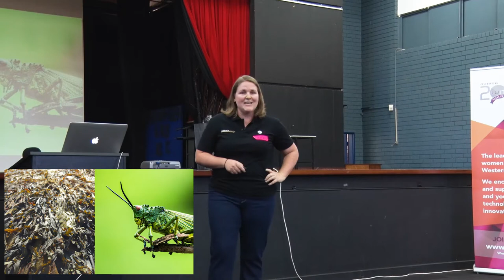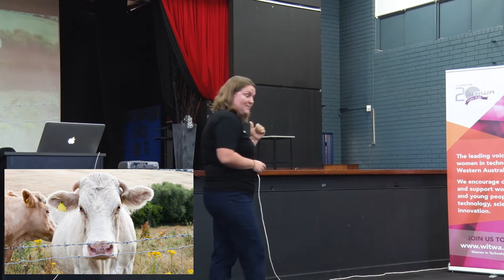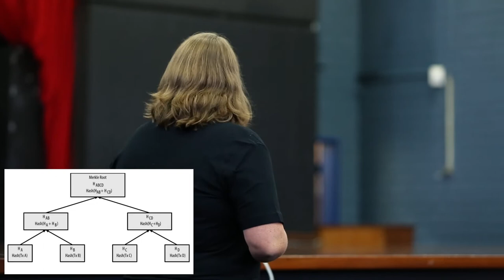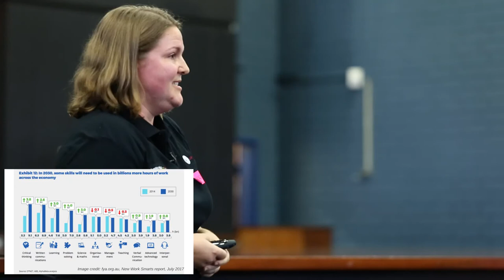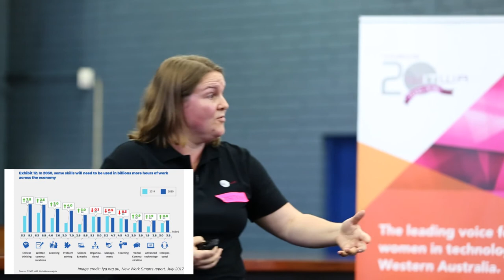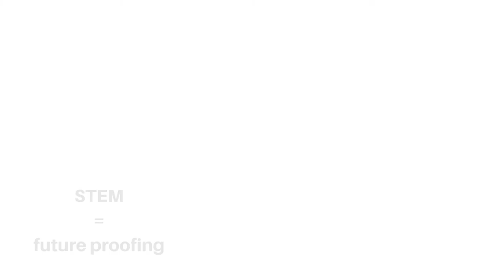Lacey Filipich WITWA Techtralis Presentation - Skills of the Future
Lacey is a chemical engineer, financial
educator, non-executive director and
entrepreneur. She is the co-founder and
director of two successful start-ups; Money
School and Maker Kids Club.
After graduating as valedictorian from the
University of Queensland with an Honours
degree in Chemical Engineering, Lacey
moved 4,000km to the ‘wild west’ to
begin her career in mining. Over the next
decade, mining took her all over Australia
and to the United States.
Lacey began investing in property at 19.
She continued to invest in property and

shares throughout her career, and now
enjoys a passive income that allows her
to work as and when she wants – and
helping children learn the skills they’ll need
to become financially independent is top
of her priority list.